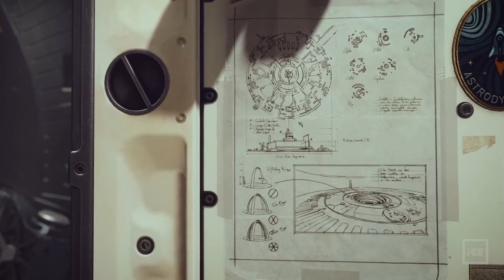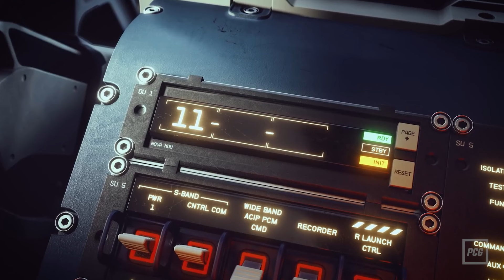Starfield | Der E3-Trailer in der Analyse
Ein kurzer Teaser-Trailer auf der E3 2021 gab einen ersten Einblick in das kommende Starfield von Bethesda Games Studios. Doch was genau ist in dem Video eigentlich zu sehen. Wir gehen im Video auf Spurensuche und analysieren die Details.

▶ Jetzt schon das Buch aus dem Spiel lesen